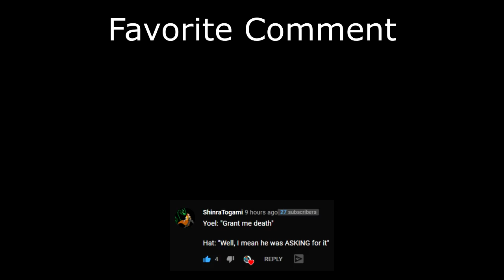Ganesha Dances With King Arthur (Season 8 Smite Duel)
Hey everyone, in this Hatmaster video we play as Ganesha against a King Arthur. It is a match up I don't have often in Smite Duel but there's some interesting parts about it like me being able to cancel his abilities and him having enough damage/sustain to deal with me. Hope you all enjoyed!